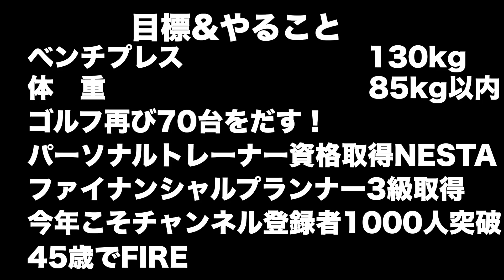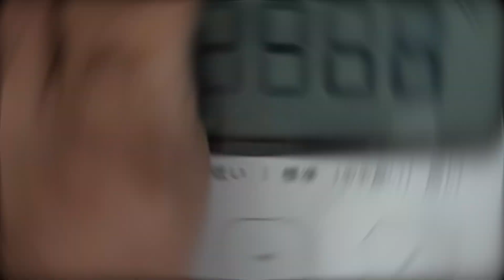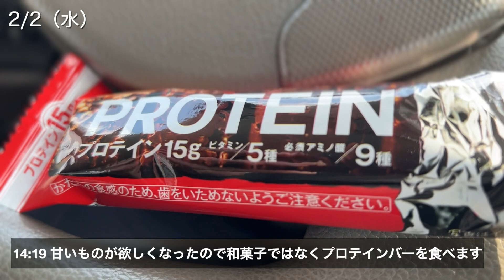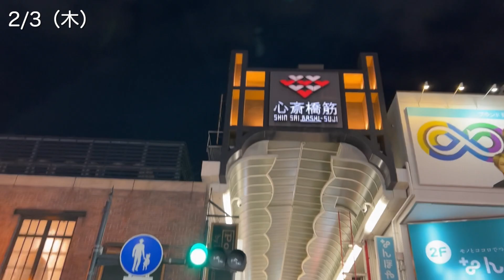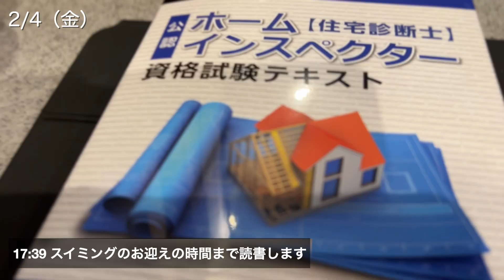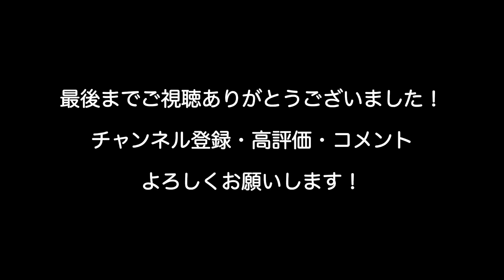［ホームジム］筋トレ大好きアラフォーサラリーマン 今週のルーティン 1/31〜2/4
今週は和菓子をやっと食べないで過ごせました。
わが中やばいです。脳が糖質を求めています。
ホームインスペクターの資格試験を受けようか迷っています。
なぜなら3月に試験があるからです。
日がなさすぎる

【関連動画】
［ホームジム筋トレ］筋トレ大好きアラフォーサラリーマンの平日ルーティン

［ホームジム筋トレ］平日の筋トレ-ルーティン 不動産エージェントの初仕事が来た！

宅建試験独学で2回落ちて3回目で受かった！落ちたからこそわかるいい勉強法悪い勉強法

［ホームジム筋トレ］賃貸不動産経営管理士試験勉強ルーティン＆ダイエット 11/1〜11/5

［ホームジム筋トレ］賃貸不動産経営管理士試験勉強ルーティン＆ダイエット

［ホームジム筋トレ］宅建試験が終わったので賃貸不動産経営管理士の勉強始めます！

［令和3年度宅建試験］ボーダー35点 どんな間違いした？気をつける点の話

［ホームジム筋トレ］ローファットダイエット宅建模試 平日ルーティン 10/4〜10/8

［ホームジム筋トレ］ローファットダイエット宅建勉強 平日ルーティン 9/27〜10/1

［ホームジム筋トレ］ローファットダイエットフル食 平日ルーティン 9/21〜9/24

［ホームジム筋トレ］5日で約5キロ減！ローファットダイエットフル食 平日ルーティン 9/13〜9/17

［ホームジム］ケトジェニックからローファットに切り替えた平日ルーティン 9/6〜9/10

［ホームジム］糖質制限ケトジェニック100日経過 フル食＆ホームジム筋トレルーティン7/31〜8/6 ケトジェニックダイエット| KETO WEEKLY ROUTINE IN JAPAN

［ホームジム］糖質制限ケトジェニックのフル食＆ホームジム筋トレルーティン7/26〜7/30 ケトジェニックダイエット| KETO WEEKLY ROUTINE IN JAPAN

［ホームジム］糖質制限ケトジェニックのフル食＆ホームジム筋トレルーティン7/19〜7/23 ケトジェニックダイエット| KETO WEEKLY ROUTINE IN JAPAN

［ホームジム］糖質制限ケトジェニックのフル食＆ホームジム筋トレルーティン7/12〜7/16 ケトジェニックダイエット| KETO WEEKLY ROUTINE IN JAPAN